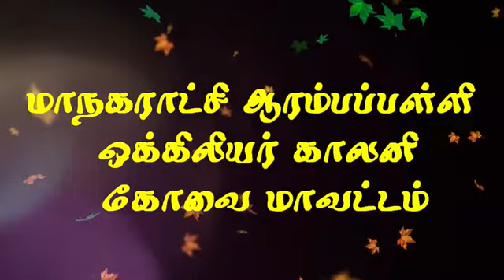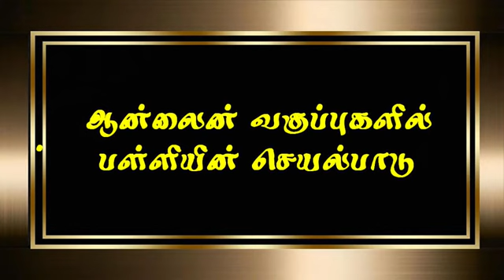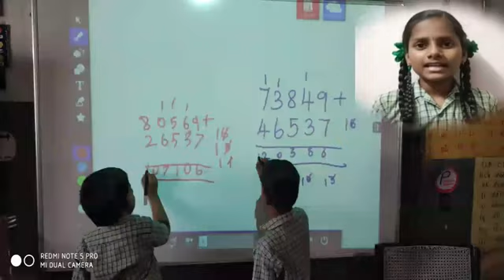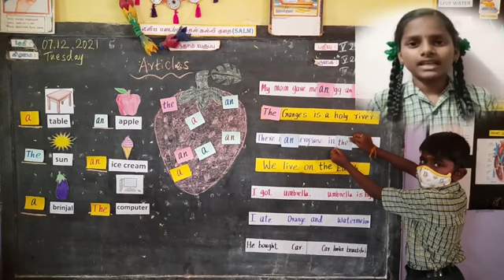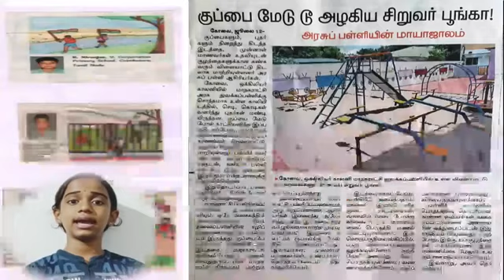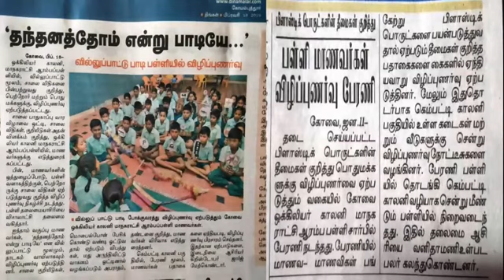Promotional video 2022 - Corporation primary school,okkiliyar colony,cbe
Salient features of our school